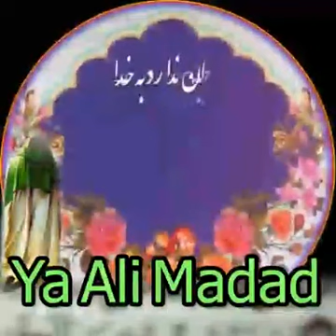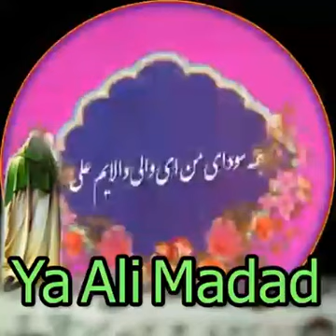Can Can ALİ (azerice /farsça)